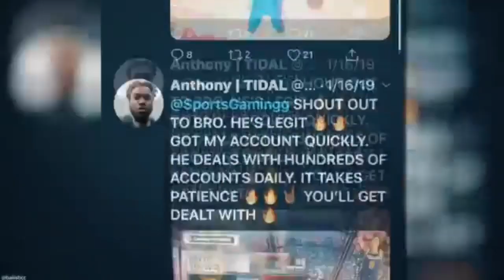NBA2k20 Playing With the Antisocial Clan